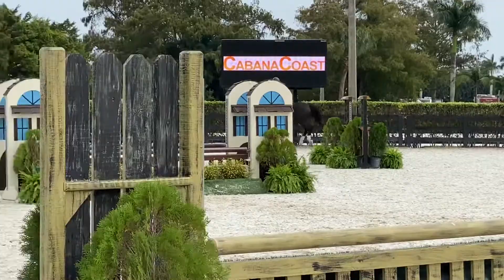Val, School Pre-Charity